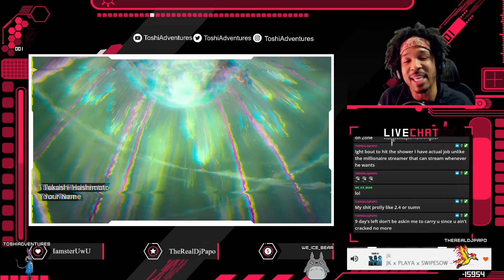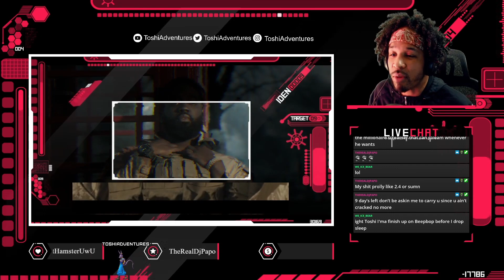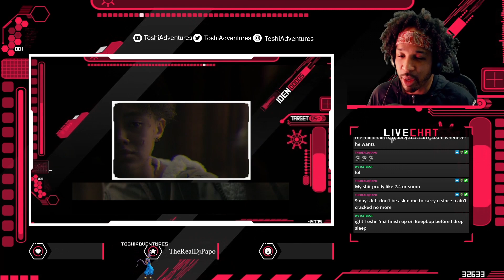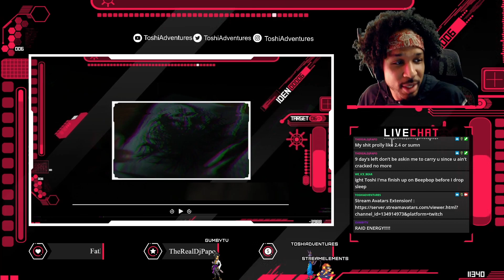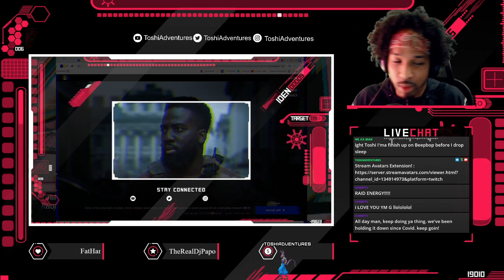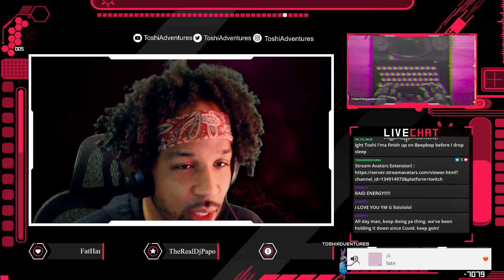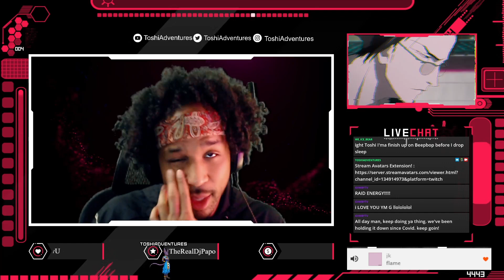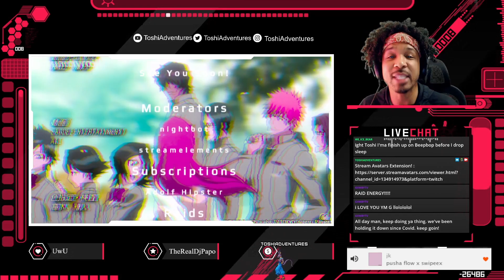Invasion Season 1 Episode 8 Reaction Communication Established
Invasion Season 1 Episode 8 Reaction